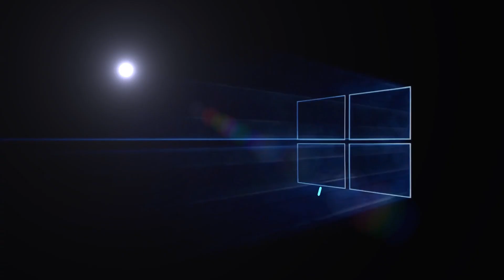MTA Maryland ►► 🎵 𝘽𝙐𝙎 & 𝙈𝙐𝙎𝙄𝘾 𝙄𝙉𝙏𝙍𝙊𝘿𝙐𝘾𝙏𝙄𝙊𝙉! #2 🎵 -- Sunflower by Post Malone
Song: Post Malone feat. Swae Lee - Sunflower (Spider-Man : Into the Spiderverse)

With a new year comes an updated introduction video for my YouTube channel. This music video includes a slideshow of pictures I have taken over a six-year period of service provided by MTA Maryland.

Still going strong since 2012 and luckily I've been fortunate to have a very supportive audience along the way. I definitely appreciate you, the viewers, for all the support!

▼▼LYRICS▼▼